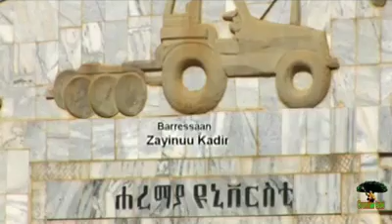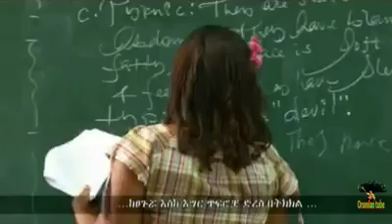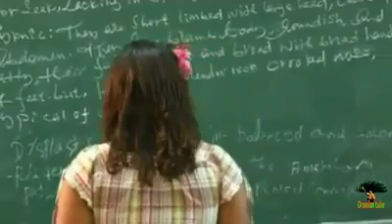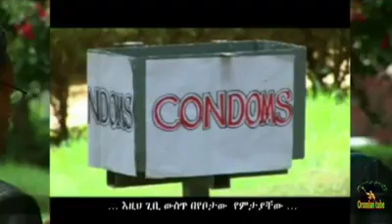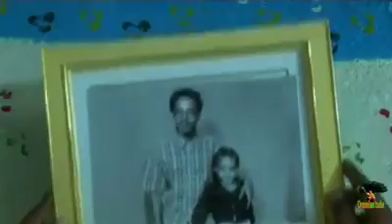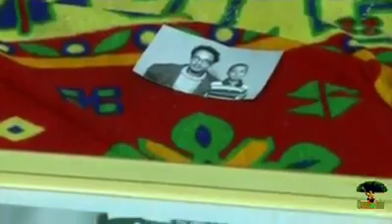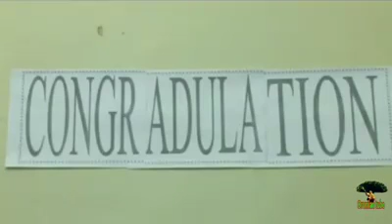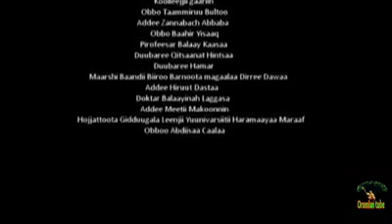erga daawwattanifuu maal qaba LIKE SHARE COMMENT yoo gootan? gamanumaan "LIKE" goodhuun nuhordofaa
Handaari full new Oromo move 2017